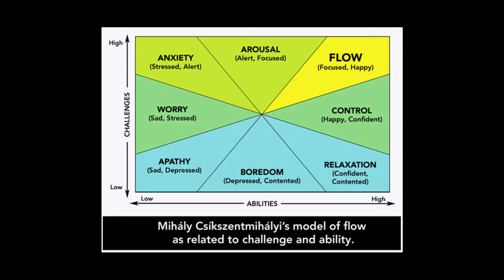Unbridled Exploration | Why I Play: SUPERFLIGHT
Superflight is a wingsuit flying/gliding game that is simple in both concept and execution, yet I have been continually impressed by it's versatility and replay-ability. In this video, I start a new series where I talk about games that I love and dig into why I play them.

*Music*
Sro - Bring Back